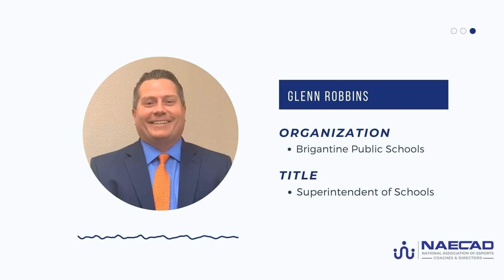Glenn Robbins: Brigantine Public Schools - Why An Esports Arena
Glenn Robbins of Brigantine Public Schools discusses why the school district chose to build an esports arena.